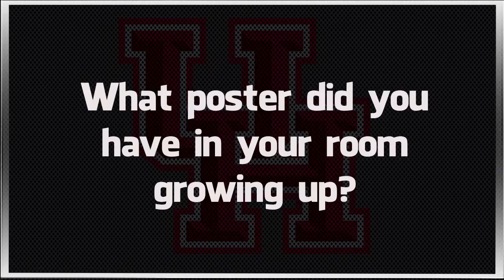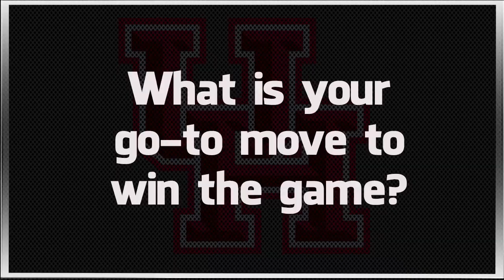Hollis Price: Getting to know your Men's Basketball Staff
Get to know new Director of Player Development Hollis Price.